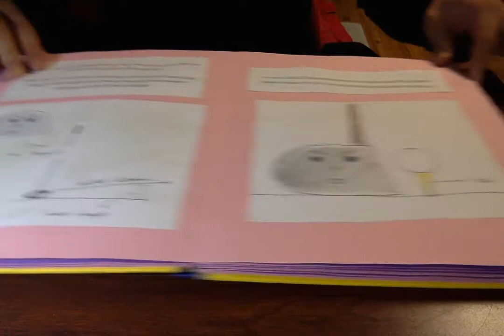Jae Hee's final Picture Book showing all of the 32 pages